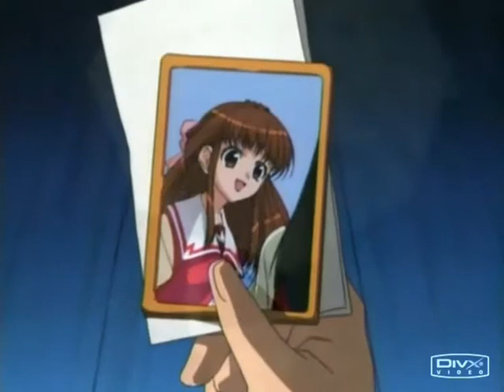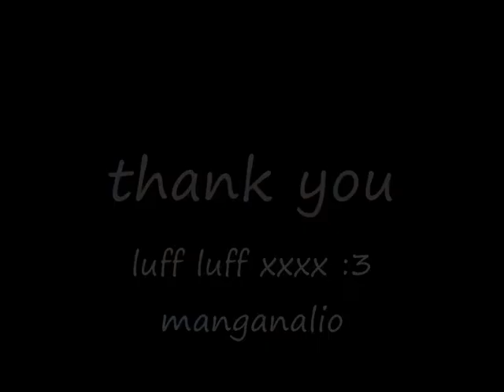DN angels [iris]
This is a vid of a anime i have just finished watching and it is the best thing i have ever watch so i decided to do a video with it!

well i hope you all like it comment and rate!!

anime/manga= DN angels
music= Iris
yuri/yaoi= No

manganalio

alio

alice